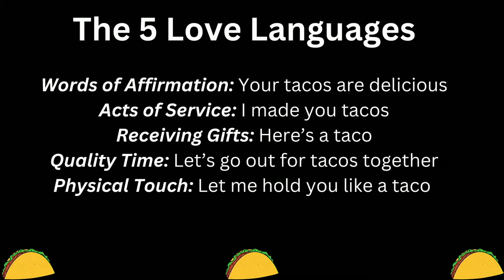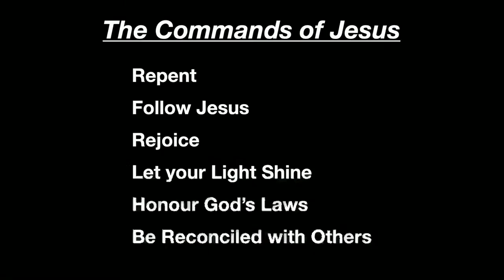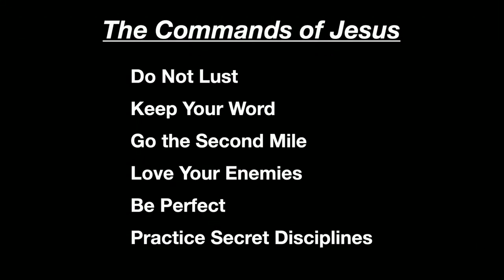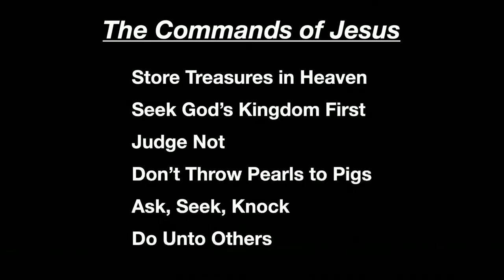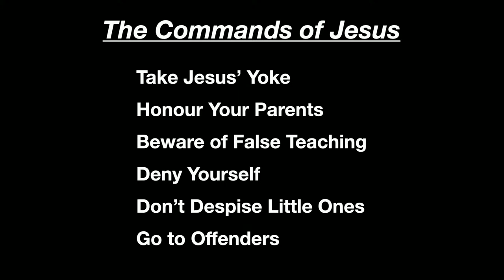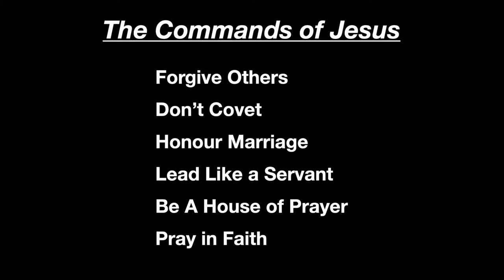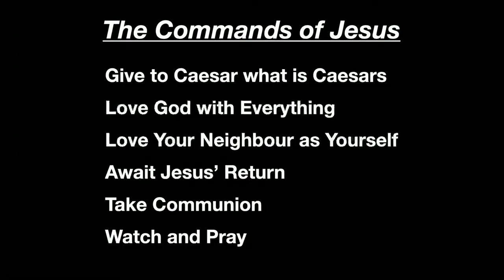Immanuel Online | Love by Living Out Jesus' Commands - 06.02.2024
Immanuel Church: In-person and online Sundays @ 10:00am

Speaker: Kyle Corbin
Bible Reference: 2 John 4-6

Full Sunday services from Immanuel Fellowship Baptist Church in Abbotsford, BC.